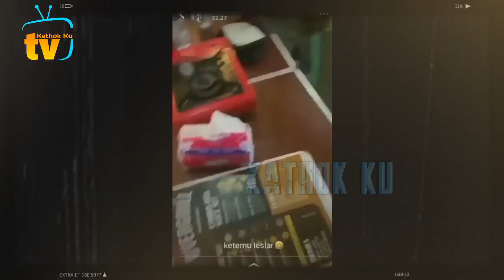Gendong Abang L Oppa Ramzi X Oppa Nassar, Lesti Billar NGAKAK❓️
Jangan Lupa: _
Thankz!!..